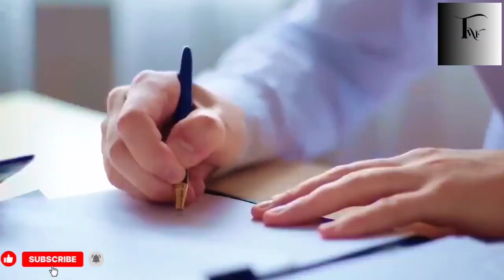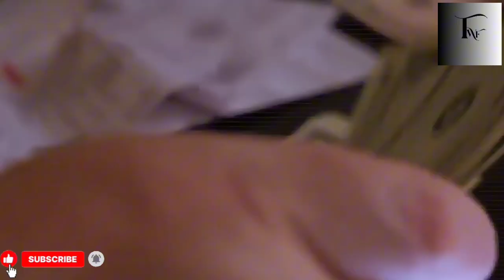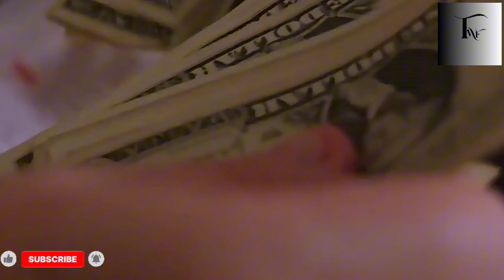"Elon Musk’s $7,759 Tesla AI House Will CHANGE Everything!"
Elon Musk has done it again! 🚀 Tesla just revealed a futuristic tiny house priced at only $7,759 — and it’s about to change the way we live forever. Imagine a smart, eco-friendly home powered by solar energy and AI technology, designed to be sustainable, affordable, and efficient.

In this video, we’ll explore everything you need to know about the Tesla Tiny House 2026:

How can Tesla build such an advanced home for under $8,000?

The role of solar panels, Powerwall, and AI in powering this house.

Why Elon Musk believes this tiny house will disrupt the housing industry.

The connection between Tesla’s cars, batteries, and now… homes.

Could this be the solution to the global housing crisis?

This isn’t just a house — it’s a lifestyle revolution. Affordable living, renewable energy, and futuristic design all packed into one compact space.

👉 Stay until the end, because you won’t believe the bold prediction Elon Musk made about the future of smart cities powered entirely by Tesla homes.

⏱️ Timestamps:
00:00 Intro
01:15 Why the Tesla Tiny House matters
04:20 Technology inside the $7,759 home
07:50 How AI makes the house “smart”
11:10 Elon Musk’s bold prediction
14:20 Final shocking twist & closing thoughts
16:00 Outro

If you’re excited about the future of Tesla, SpaceX, and Elon Musk’s world-changing ideas, this is a video you can’t miss.